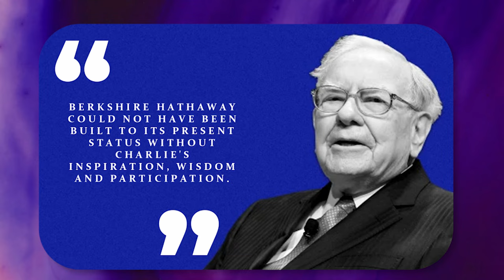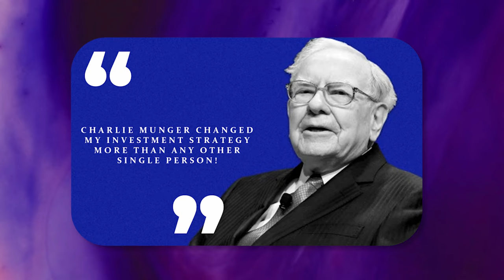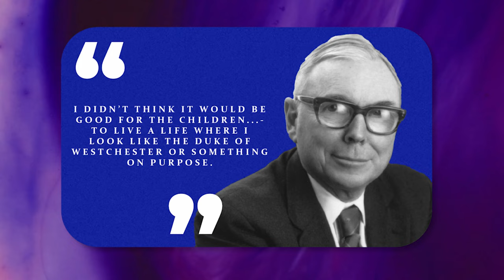Charlie Munger's $11M Montecito Mansion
Inside Charlie Munger's Jaw-Dropping $11M Montecito Mansion
Exploring the hidden legacy of the legendary Charlie Munger, the unsung hero shaping Berkshire Hathaway's incredible success alongside Warren Buffett.

In this exclusive video, we delve into Munger's life, from his early encounters with Buffett to the monumental impact he had on the business world. Discover the untold stories, hardships, and the blueprint that made Charlie Munger an irreplaceable force in the investment realm.

Introduction and Early Life: 00:00 - 01:15
Overview of Munger's background, birth, and early connection with Warren Buffett.

Warren Buffett Partnership: 01:15 - 02:30
Munger's pivotal role in the partnership, sparks flying, and daily discussions about potential deals.

Munger's Challenges and Triumphs: 02:30 - 03:45
Overview of Munger's personal hardships, resilience, and achievements before joining Berkshire Hathaway.

Blueprint for Success: 03:45 - 05:00
Munger's influence on Buffett's business perspective, the blueprint for Berkshire's success.

Current Holdings and Influence: 05:00 - 06:15
Overview of Munger's current holdings, leadership influence, and his role in Costco and Daily Journal.

Munger's Modest Lifestyle: 06:15 - 07:30
Insight into Munger's modest lifestyle, intentional decisions, and occasional lavish real estate splurges.

Legacy and Mungerisms: 07:30 - 08:50
Munger's philanthropic legacy, timeless wisdom, and "Mungerisms" for new generations of investors.

Conclusion and Legacy Building: 08:50 - 10:00
Reflection on Munger's impact, brilliance, and the legacy of ethics, conviction, and generosity.